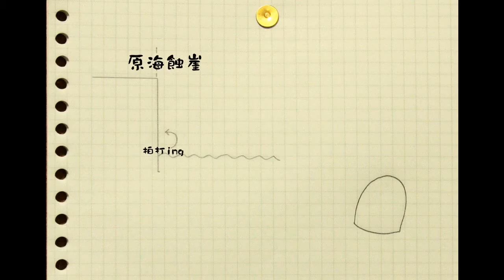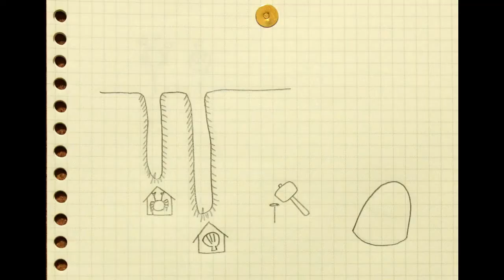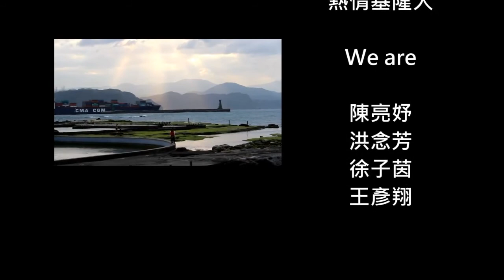第二屆地質影音競賽-高中組第一名-Geology Lovers in Wonderland